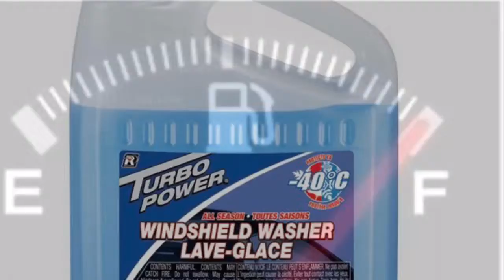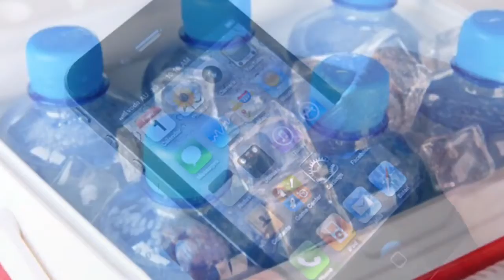West Canada Winter Driving Tips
Winter ❄️ condition changes unexpectedly and quickly in west part of Canada, Northern Rockies and territories. If you are planning to drive there during Winter ❄️ season be prepared and remember to drive carefully.
Visit sites below for more information and tips.

Thank you for your love and support it means a lot to me.